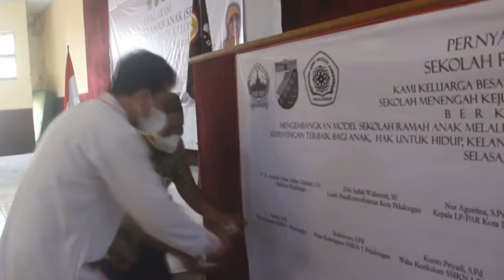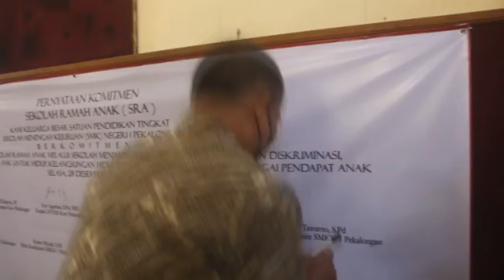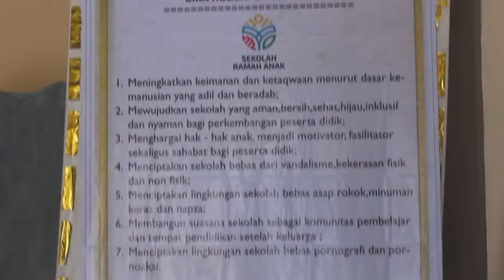14 SEKOLAH DI KOTA PEKALONGAN TELAH TERADVOKASI SEKOLAH RAMAH ANAK